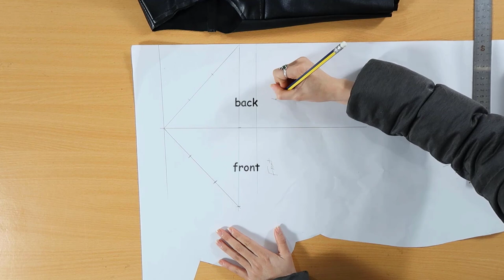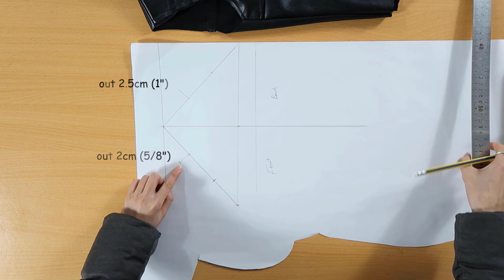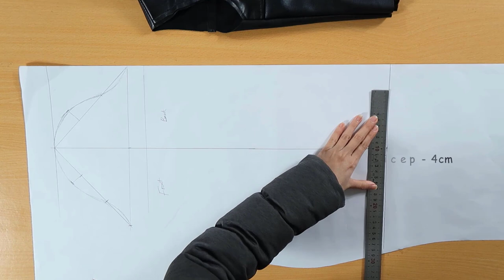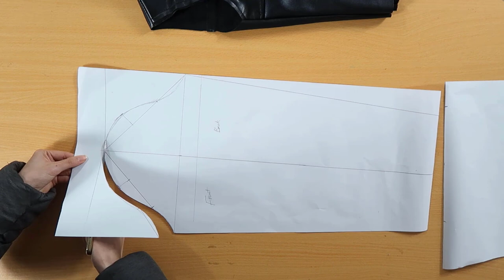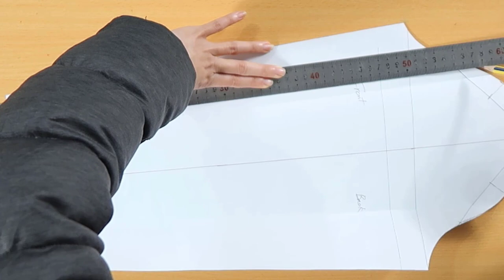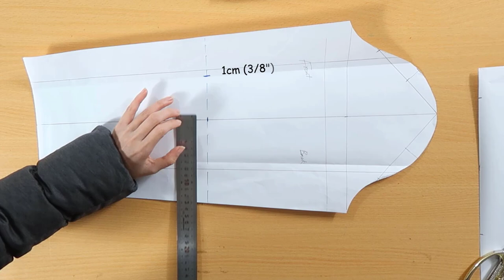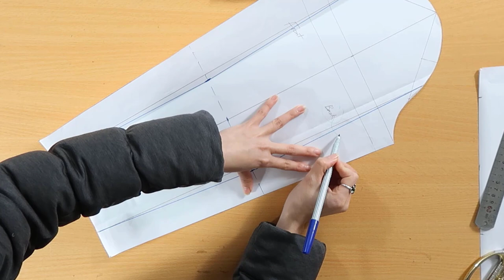Drafting TWO PIECE SLEEVES of The Leather Jacket | Part 2 | Zoe DIY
All easy steps instructions for drafting patterns will teach you creating projects blouse, dress, skirt, pants, short, and jumpsuit.If you intend to start a fashion business, this will be an option for you. With E-book and videos tutorials, you will soon be stitching projects.Please access the following link to purchase the Ebooks